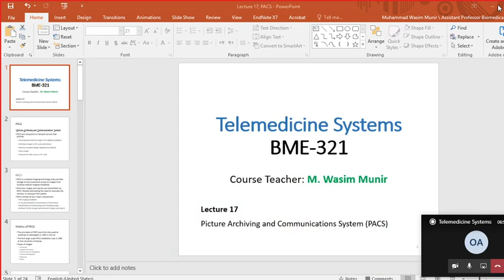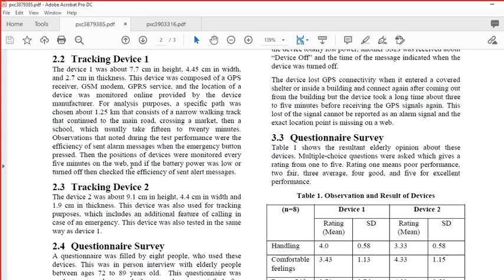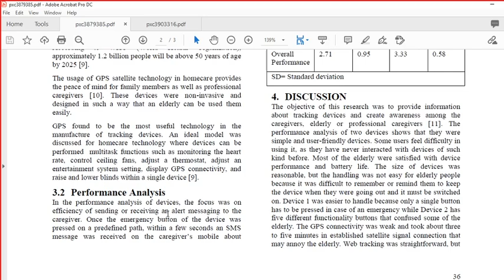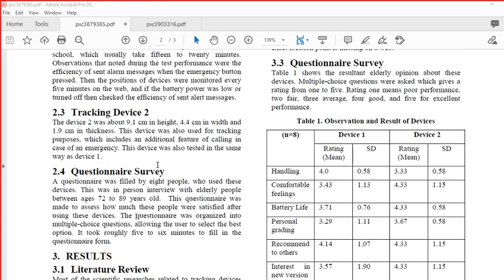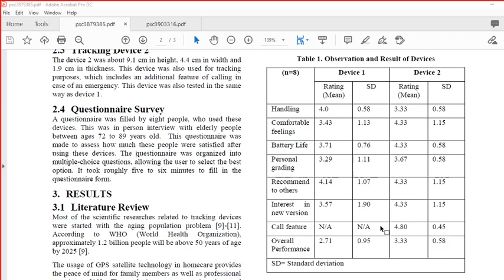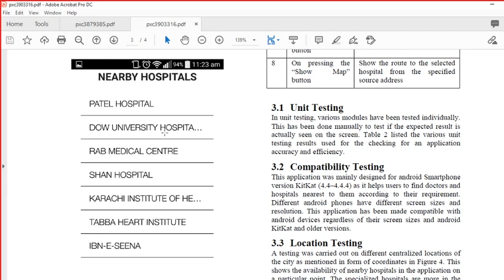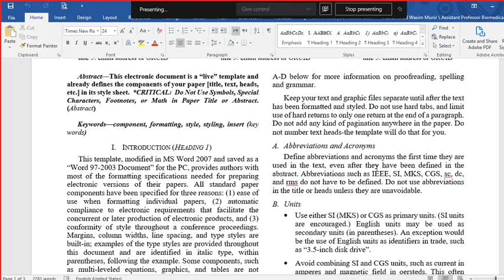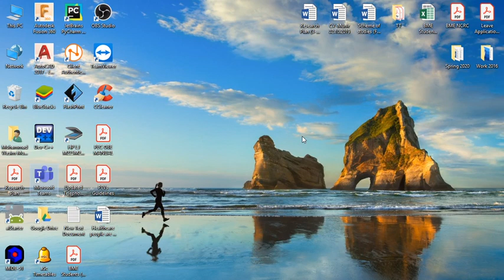Telemedicine Systems | Lecture 17 (Part B)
BME-321 Telemedicine Systems
Department of Biomedical Engineering
Lecture: 17 Part B PACS